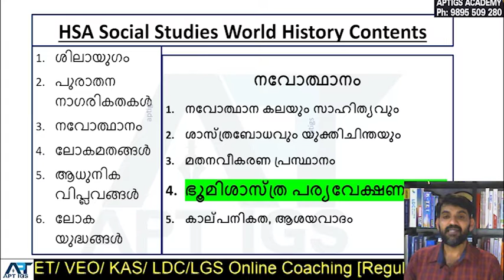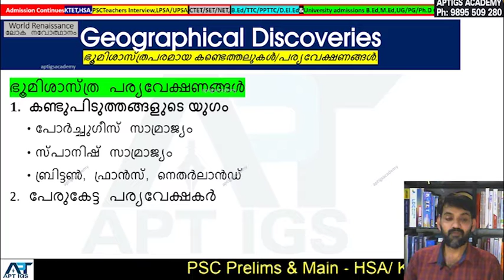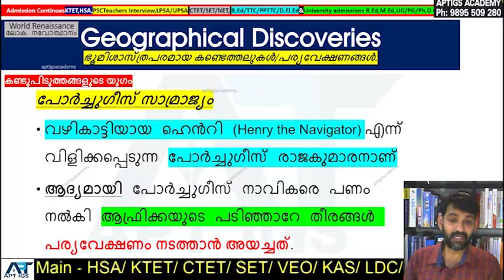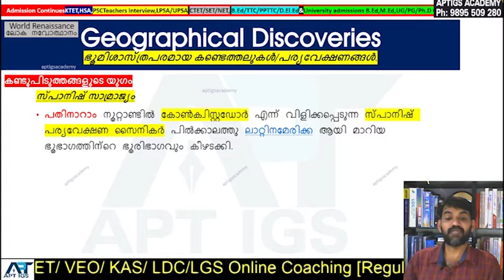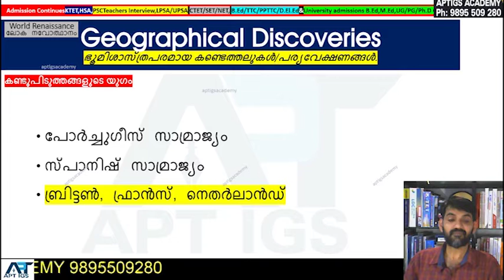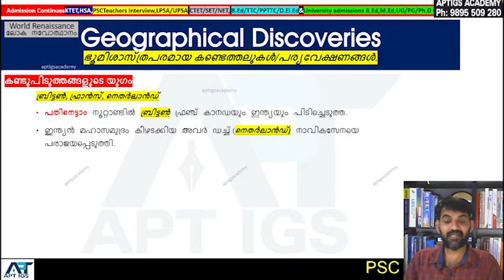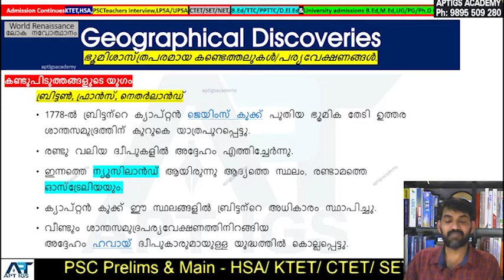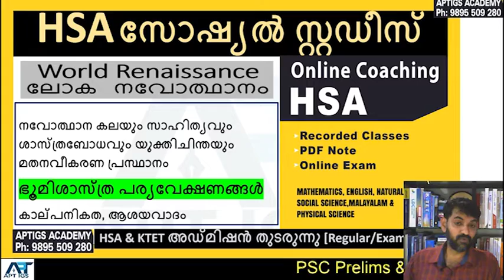#7 ലോക നവോത്ഥാനം/Geographical Discoveries/ഭൂമിശാസ്ത്രപരമായ കണ്ടെത്തലുകൾ/പര്യവേക്ഷണങ്ങൾ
ഭൂമിശാസ്ത്ര പര്യവേക്ഷണങ്ങൾ
കണ്ടുപിടുത്തങ്ങളുടെ യുഗം
പോർച്ചുഗീസ് സാമ്രാജ്യം
സ്പാനിഷ് സാമ്രാജ്യം
ബ്രിട്ടൺ, ഫ്രാൻസ്, നെതർലാൻഡ്
പേരുകേട്ട പര്യവേക്ഷകർ
ചരിത്ര പുരുഷന്മാരും അവർ സഞ്ചരിച്ചിരുന്ന കപ്പലുകളും
ആവർത്തിക്കുന്ന ചോദ്യോത്തരങ്ങൾ